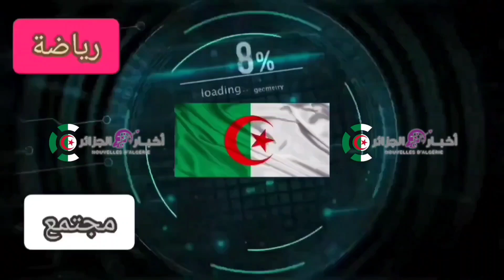مباراة شباب بلوزداد اليوم ضد ماميلودي صانداوز و القنوات الناقلة للمباراة Cr Belouizdad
بث مباشر مباراة شباب بلوزداد ضد ماميلودي صانداوز CR Belouizdad vs Mamilodi sandaos live
شباب يبوزداد مباشر
شباب بلوزداد مباشر
شباب بلوزداد اليوم
شباب بلوزداد اليوم
ماميلودي صانداوز مباشر
ماميلودي صانداوز اليوم
بث مباشر مباراة شباب بلوزداد ضد ماميلودي صانداوز
بلوزداد مباشر
شباب بلوزداد مباشر
CR Belouizdad vs Mamilodi sandaos live
CR Belouizdad live
CR Belouizdad live
CR Belouizdad en direct
شباب يبوزداد مباشر
شباب بلوزداد مباشر
شباب بلوزداد اليوم
شباب بلوزداد اليوم
ماميلودي صانداوز مباشر
ماميلودي صانداوز اليوم
بلوزداد مباشر
شباب بلوزداد مباشر
CR Belouizdad live
CR Belouizdad live